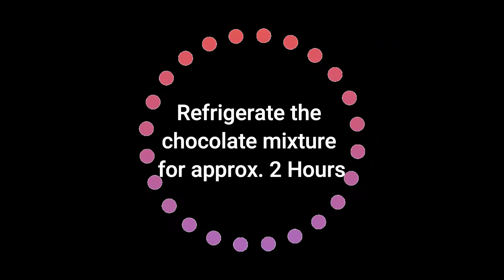How to make market style chocolate ice cream | क्रीमी चॉकलेट आईसक्रीम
1. List of Ingredients for this Homemade Chocolate Ice Cream recipe

Full Cream Milk 1/2 Liter
Dairy Milk Chocolate 30 gms
Whipping Cream 250 ml
Must watch for cook enthusiasts -

Cooking "Delicious Khana Jhatpat Banana's recipes", show me your photos at

Video Chapters:
0:00 Introduction to market style chocolate ice cream
0:33 Preparing Chocolate Base for Chocolate Ice Cream
2:56 Preparing Cream for Chocolate wali Ice Cream
4:04 Mixing chocolate to ice cream
4:58 Refrigeration क्रीमी चॉकलेट आईसक्रीम
5:32 Wrap up चॉकलेट आईसक्रीम
Chocolate Ice Cream Recipe by Delicious Khana Jhatpat Banana

This video replies -
1. बाजार जैसी आइसक्रीम घर पर कैसे बनाएं
2. chocolate wali ice cream banane ka tarika
3. how to make best chocolate ice cream at home easy recipe in hindi ?
4. Can you add melted chocolate to ice cream?
5. Which cream is best for ice cream?
6. What cocoa powder is best for ice cream
7. How do you make Hershey's ice cream
8. Chocolate ice cream recipe in hindi
9. Easy chocolate ice cream recipe
10. Chocolate ice cream recipe no eggs
11. Dark chocolate ice cream recipe
12. Best chocolate ice cream recipe
13. Chocolate ice cream recipe without condensed milk
14. Double chocolate ice cream recipe
15. Which chocolate ice cream is the best
16. Is chocolate ice cream good for health
17. Is chocolate ice cream just vanilla
18. क्रीमी चॉकलेट आईसक्रीम बनाने का परफेक्ट तरीक़ा

My name is Nutan Dutt. I am an Electrical Engineer by qualification and profession. After a long and fulfilling career, I finally decided to pursue my life-long passion & hobby of cooking. Come to my world of cooking and I welcome you all into my tiny kitchen where let’s all enjoy cooking.